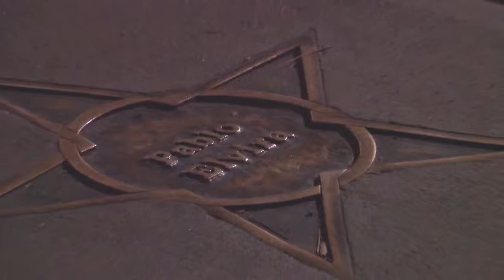Haunted Bozeman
Enter Montana's second most haunted place. if you dare!